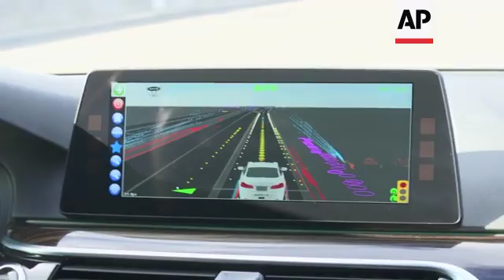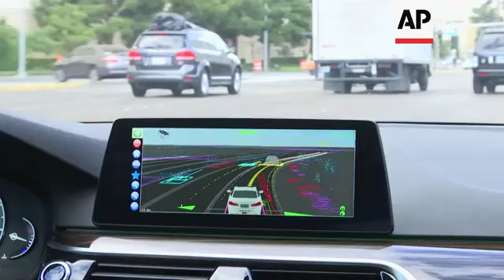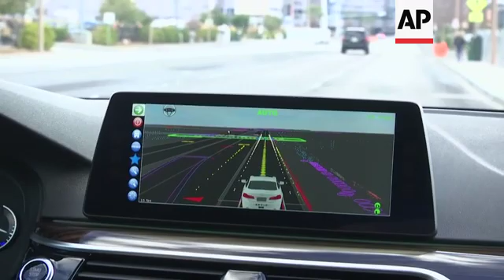Self-driving taxi service takes to Las Vegas streets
(7 Jan 2019) LEADIN:
Visitors to Las Vegas' CES gadget show are taking self-driving taxi rides around "Sin City."
The self-driving service has clocked up almost 30,000 paid rides since launch. Organizers are set to expand the autonomous fleet to 30 vehicles.
STORYLINE:
Taking a taxi through Las Vegas doesn't sound all that futuristic. But this one is driving itself.
Ride-hailing company Lyft is teaming up with mobility tech firm Aptiv to bring a public commercial autonomous vehicle service to Vegas.
A safety driver occupies the front seat, but the car uses Aptiv's autonomous driving platform to change lanes, turn and more.
Having clocked up almost 30,000 paid rides since launch, developers are now working on making the experience "more human", such as giving extra space to nearby vehicles, so passengers feel more comfortable.
"It means anticipating what other drivers are going to do, anticipating what pedestrians are going to do, it's about making sure that we're keeping the humans inside the car comfortable," explains Jada Smith from Aptiv.
"So, the car knows where it is, but maybe we're passing something closer than a human will feel comfortable with, so we need to bias in the lane a little bit."
Having officially launched the service last year, Aptiv says it's now expanding its autonomous fleet to 30 vehicles, which will roam the streets of Las Vegas.
Visitors to Vegas need only open the Lyft ride-hailing app on their smartphone, and if an autonomous vehicle is available and travels to the route they've requested, they're asked whether they're happy to try it out.
"This year, we come back with a program that is 30,000 rides strong," says Jody Kelman from Lyft.
"So, it's as simple as opening up your Lyft app, and if a self-driving car is the closest car to you, we will send that car your way."
It's through services like this that Lyft hope to make autonomous rides a practical option.
"For a Lyft passenger, this should feel as simple as opening up your Lyft app, and self-driving is a mode like any other mode on our app," says Kelman.
"So, you can take our classic Lyft ride or a shared Lyft ride or a self-driving ride. And what we can do is make smart choices behind the scenes about where a self-driving ride is going to be a safe and comfortable ride for a consumer to take. And that's really how you transition this into something that is real for people."
Auto expert Tim Stevens says for now such services are more of a PR exercise than any realistic mobility solution.
"In Nevada, the legislation is very open, it allows for a lot of companies to test these cars if they want to," he says.
"So, we're seeing many, many cars driving around, fully autonomously or at least partially autonomously, showing off these systems and how they work. Ultimately, at this point though, it's more of a PR demonstration than anything."
Aptiv says the service will be extended to the general public in Las Vegas from 3 May 2019. For now, it's staged throughout CES.
CES 2019, the world's largest tech conference, runs Tuesday 8th to Friday 11th January.
Over 180,00 visitors are expected to attend the huge annual consumer electronics show in Las Vegas.